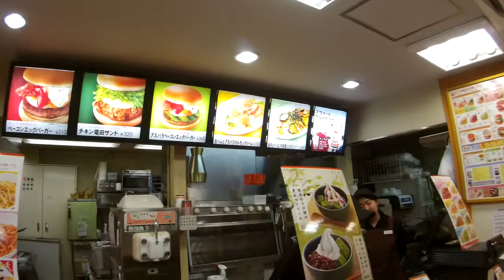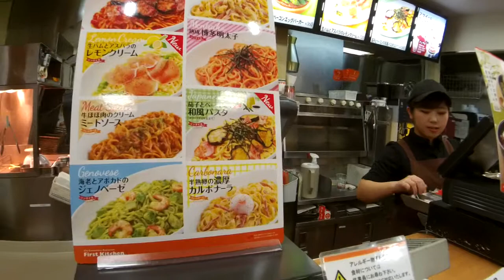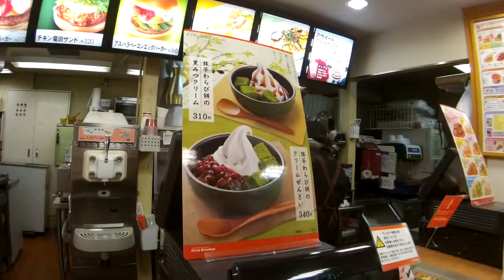【動画・三条名店街】「ＦＩＲＳＴ ＫＩＴＣＨＥＮ～季節のパスタやデザートが人気～」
お話）　店長　山岡國人さん